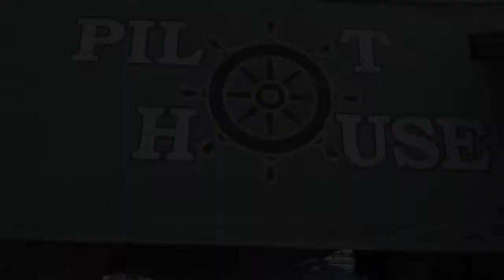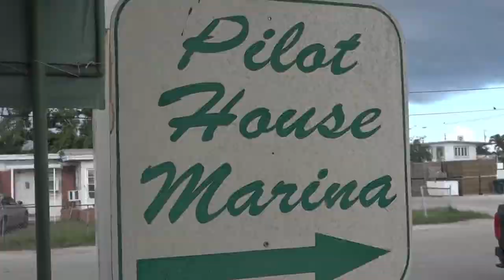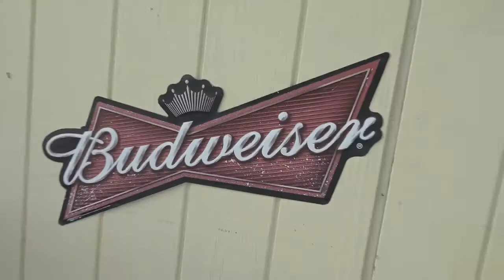Local Musician Lee Sharp Performs at The Pilot House Marina in Key Largo, Florida Keys